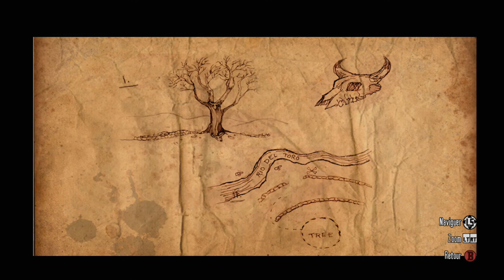Vice City - RED DEAD REDEMPTION - 06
Notre cowboy au grand coeur arrive dans la ville du stupre et de la luxure. Là où le soleil ne se lève jamais !

Episode qui arrive avec un peu de retard :( La HD va arriver.